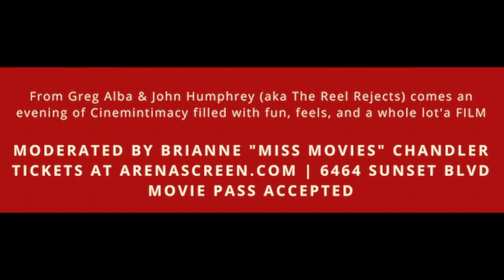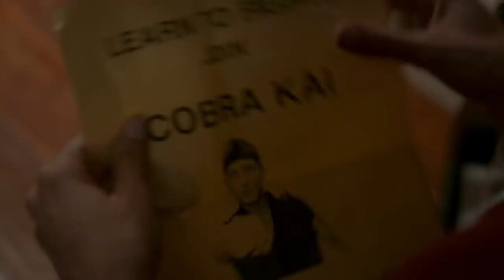COBRA KAI Ep 105 - "Counterbalance" REACTION & REVIEW!!!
Best episode of the series so far! Join Greg & John for another exciting installment of COBRAKAI!!!

Our Very First LIVE EVENT is just ONE WEEK AWAY, folks!!